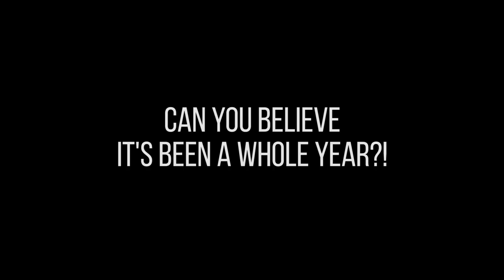Legundo - Year One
Thank you all for your amazing support over the last year. Together we've grown 7,400 subscribers and over 1.6 MILLION views strong! I literally could not have done this without all of you.

Love,
Legundo

Legundo Media Group
5746 Union Mill Rd #537
Clifton, VA 20124